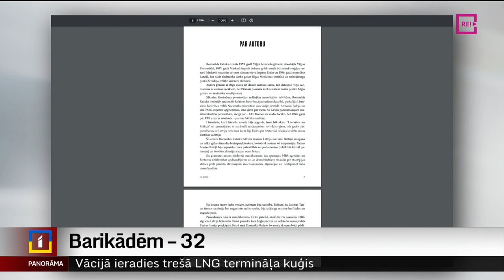Barikādēm – 32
Apritot 32 gadiem kopš 1991. gada janvāra barikādēm, šonedēļ visā Latvijā tiek rīkoti atceres pasākumi. To organizētāji un dalībnieki teic – šogad atceres dienā ir īpaša gaisotne. Krievijas iebrukums Ukrainā no jauna licis izvērtēt brīvības un neatkarības nozīmi un to, kādi upuri tādēļ jānes. Arī tagad, vakarā, daudzviet Latvijā vēl liesmo barikāžu atceres ugunskuri, un pie viena no tādiem atrodas arī kolēģis Ģirts Zvirbulis.